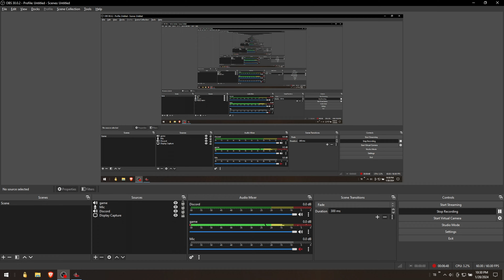Exploring Supertuxkart 1.4 Story Mode: A Gameplay Odyssey! #1